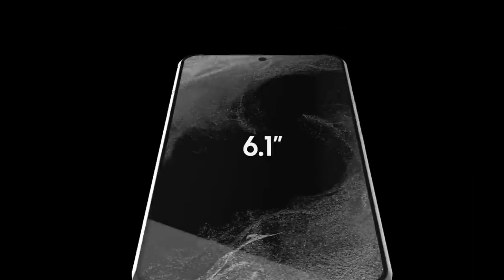SAMSUNG GALAXY S23+ ¿El mejor Samsung de 2023?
Contacto de Negocio o Publicidad  tecnologicohogar@gmail

Este es el nuevo Samsung Galaxy s23+ lograra competir como el nuevo mejor teléfono Samsung del 2023, eso lo sabremos en este video, aunque ya sabemos que Samsung saca teléfonos con muy buena relacion calidad precio, y en la gama alta son uno de los mejores